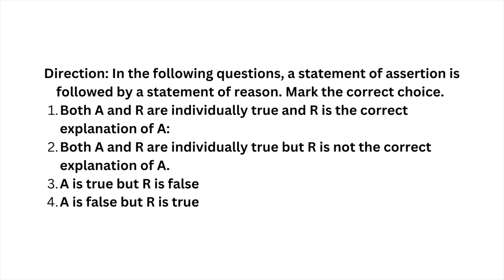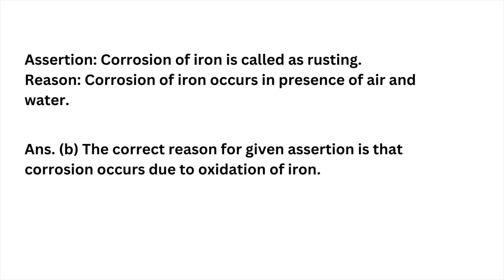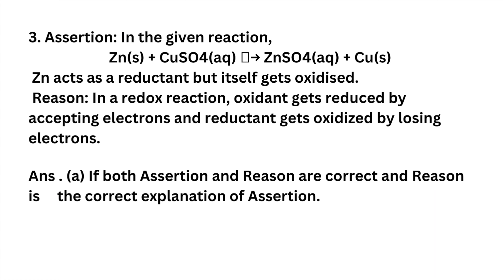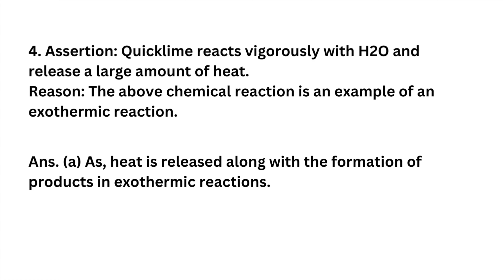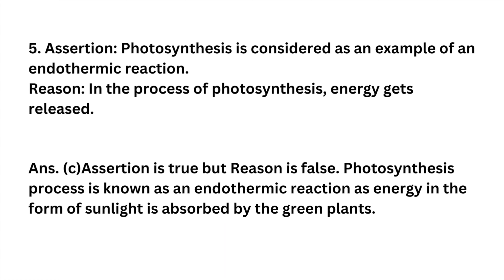Chemical Reactions and Equations | Assertion and Reason | Chapter 1 Chemistry | Class 10 CBSE